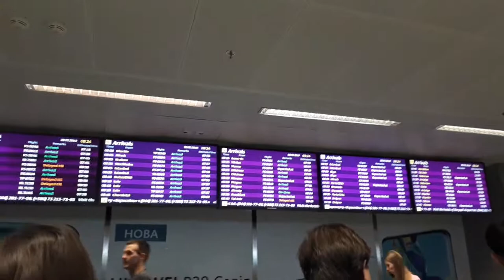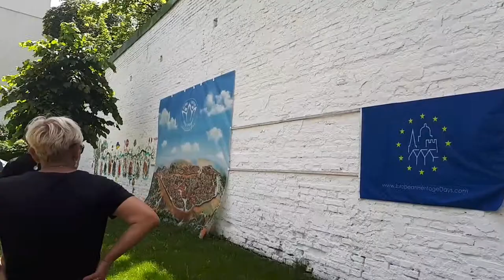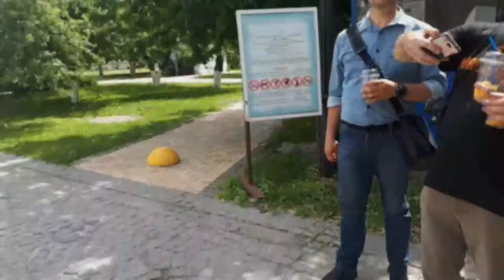ВСТРЕТИЛИ ДРУЗЕЙ ИЗ ПОЛЬШИ САМАЯ БЫСТРАЯ ЭКСКУРСИЯ И САМАЯ ПРАВИЛЬНАЯ СТЫКОВКА